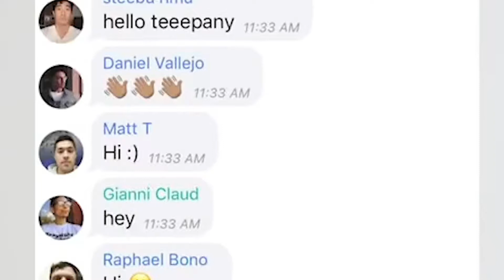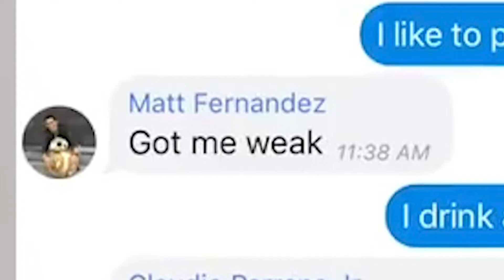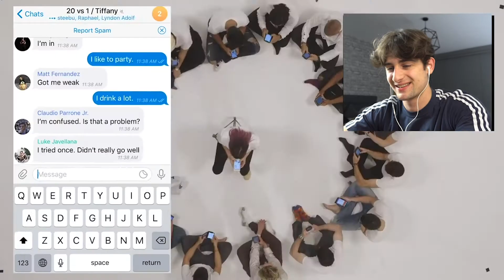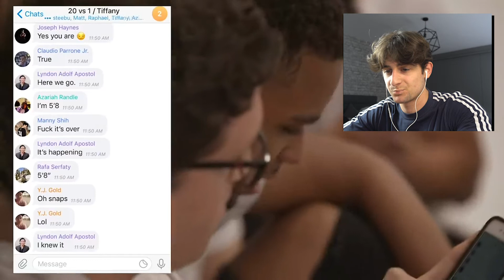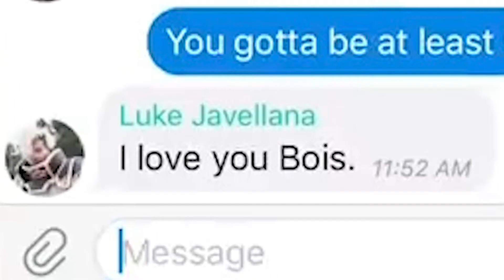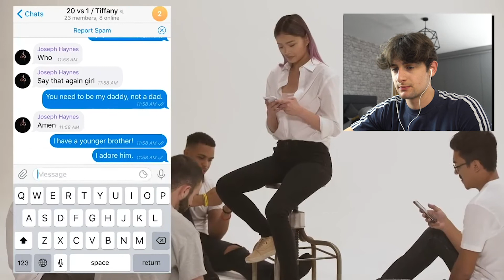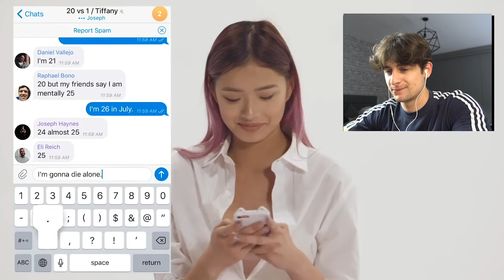Girl Dates 20 Guys At The Same Time - Jubilee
Thanos really switched up on these guys huh? Finally back with another video, hope you guys enjoy.